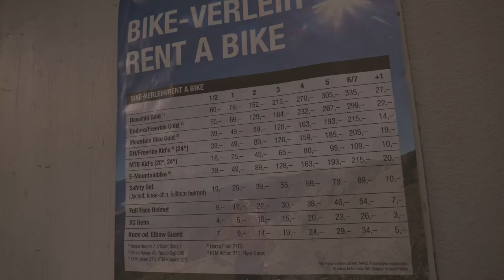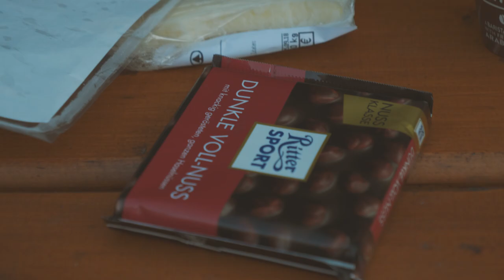Hinterglemm biking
Bajkovačka v Hinterglemme, August 2018